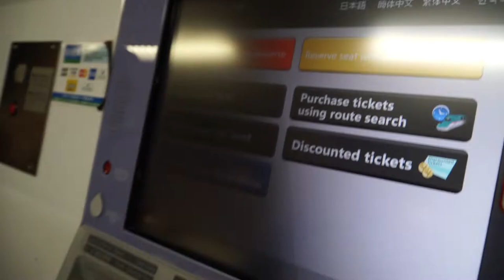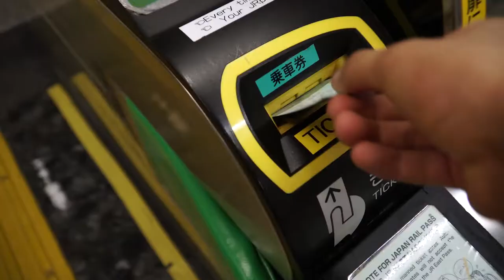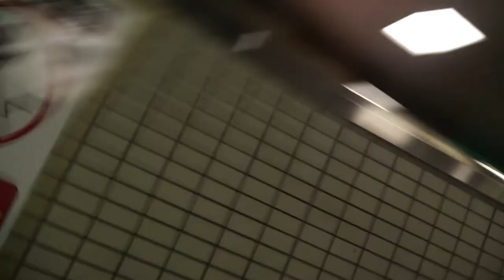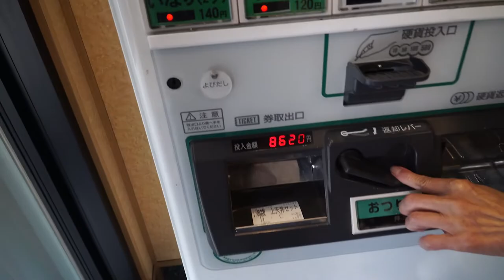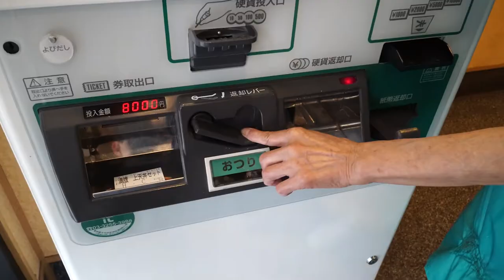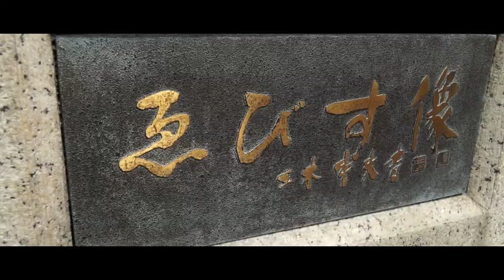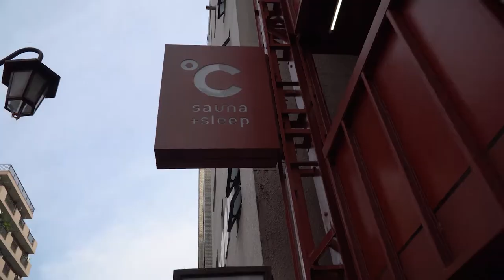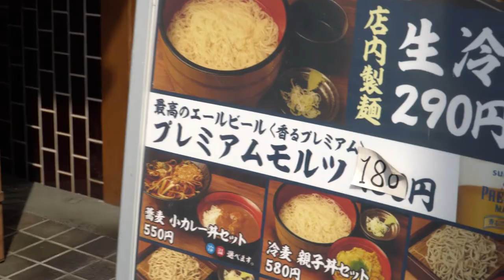Tokyo Grand Slam Vlog 1: Shibuya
En la ultima semana de Julio viaje junto con mi alumno Cristhian a Japon para el Tokyo Grand Slam 2018 de la UAEJJF, este es el primer vlog del viaje. espero les guste